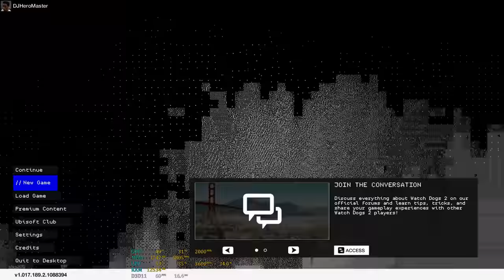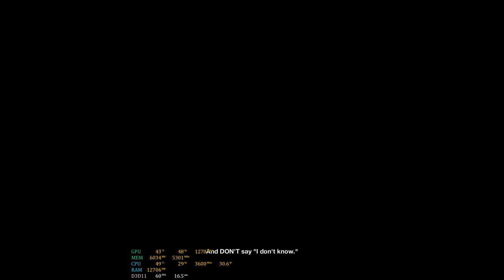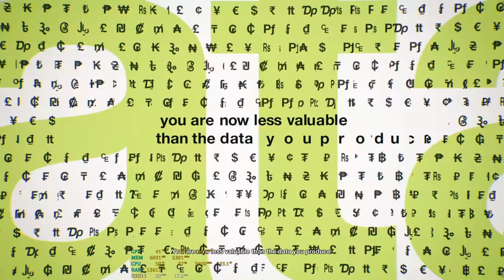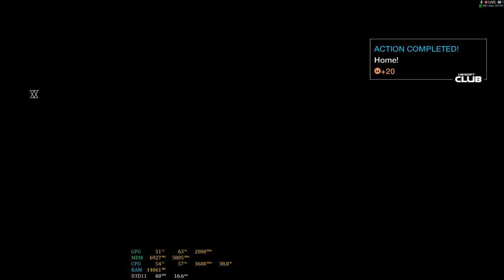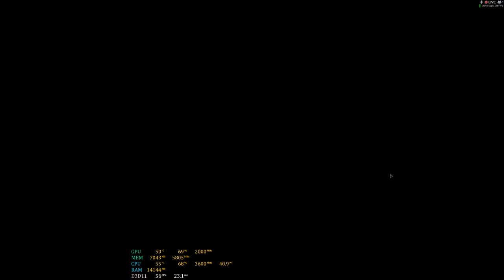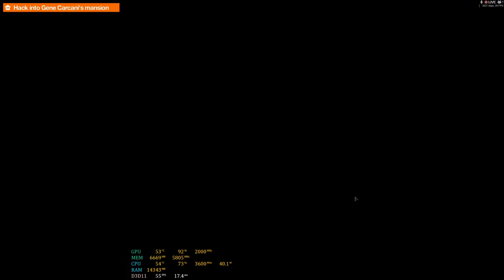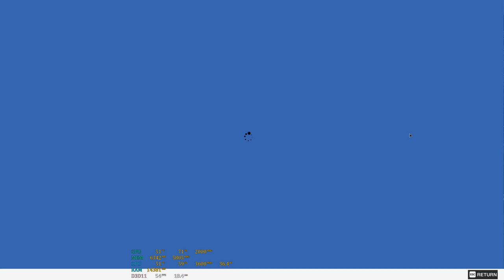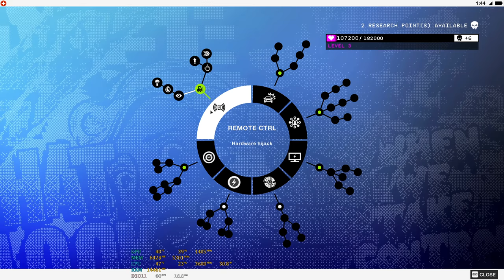Live | Watch Dogs 2 | 4K Ultra | Realistic Difficulty | Part 1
PC Specs:
Windows 10 64-Bit
MSI B350 SLI Krait Gaming
MSI Gaming X GTX 1080 Ti
NZXT Kraken X61 (On GPU)
Fractal Design Define R5 TG
G.SKILL TridentZ 32GB DDR4 @3200MHz
1x 4TB HDD, 2x 1TB HDD's & 2x 120GB SSDs.
Ryzen R7 3700x | PBO and Core Boost disabled (3.6GHz @1.0V)

OBS Stream Settings Currently In Use:
Audio Track: 1
Encoder: NVENC H.264 (New)
Enforce Streaming Service Encoder Settings: Yes
Rescale Output: No
Rate Control: CBR
Bitrate: 20000 Kbps
Key Frame Intervals: 2
Preset: Max Quality
Profile: High
Look-ahead: Unchecked
Psycho Visual Tuning: Checked
GPU: 0
B-Frames: 2

Base Resolution: 3840x2160
Output Resolution: 2560x1440
Downscale Filter: Lanczos
Common FPS Value: 60